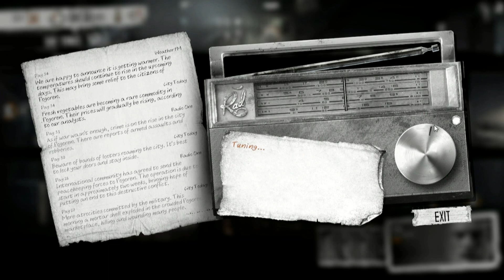Let's Play This War Of Mine EP16 "Here's Pavle!"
Welcome to my let's play of This War of Mine, a fantastic game and randomized mini stories for your group of survivors. Build. create,help,scavenge,steal or even kill to do what is necessary to keep your survivors alive until the war ends. Will our little group of survivors live long enough to see the end of the war? Tune in to find out!

For more news on the channel find the channel on Facebook